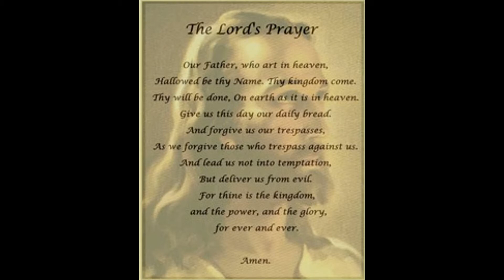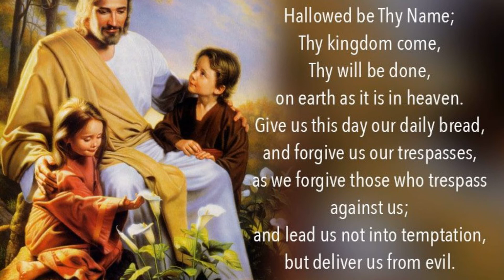"Vater unser im Himmelreich" by Friedrich Wilhelm Zachau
This is an old German hymn summarizing the Lord's Prayer, arranged by Friedrich Wilhelm Zachau (1663–1712), a German musician and composer of vocal and keyboard music. He is best remembered as George Frideric Handel's first music teacher, many of whose works bore the influence of Zachau.